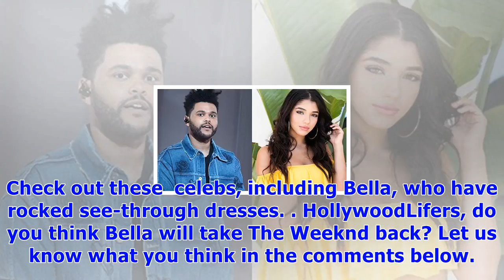Bella hadid hasn’t forgiven the weeknd for breaking her heart — ‘she’s being extra cautious’